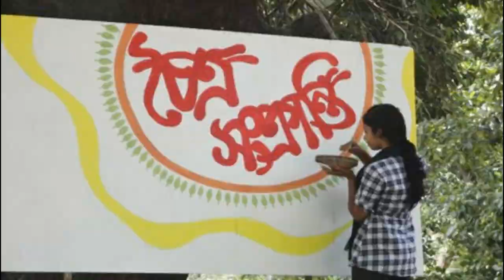Bangladesh , the resource of cultural and historical beauty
In this video, we can see our culture, trends, and get the idea of the historical places of Bangladesh.This video shows so many trends of our nation.
This video made for an assignment on culture, heritage, and entrepreneurship course.
Student of IUBAT—International University of Business Agriculture And Technology.College of Tourism and Hospitality Management.Prepared For MOHAMMAD ABU HORAIRA ; Assistant professor of CTHM.